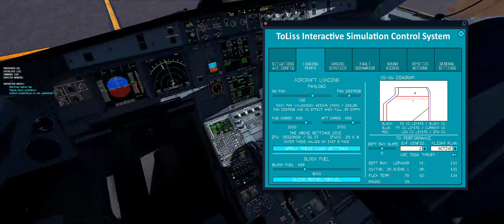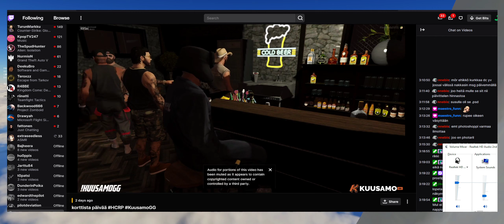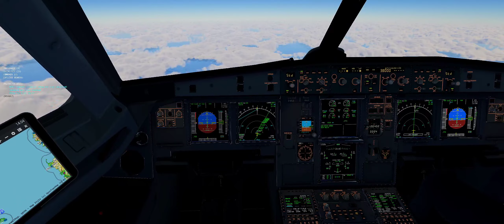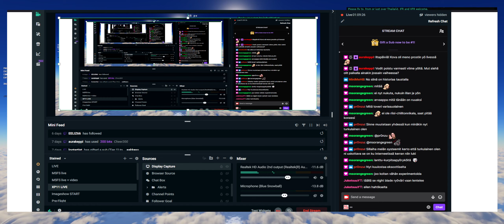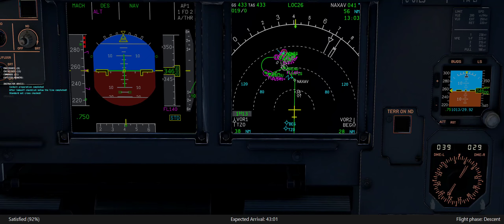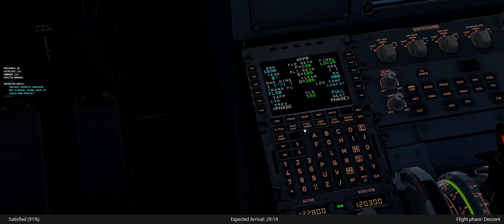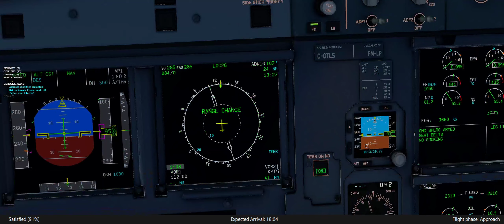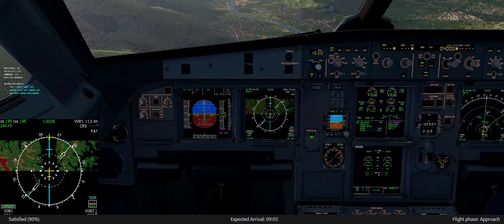[XP11] 8/100 | Mallorca - Innsbruck | Austrian A319